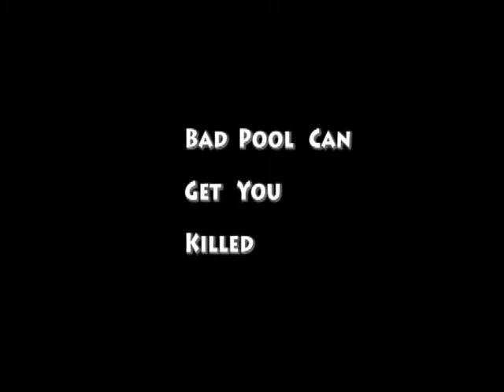Bad Pool can get u Killed